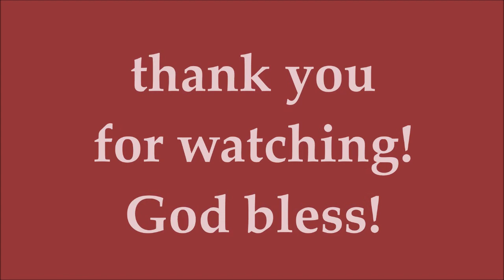BOSSING VIC GANDANG GANDA KAY MAINE HABANG SUOT NITO ANG BOTA SA ULO SA EB